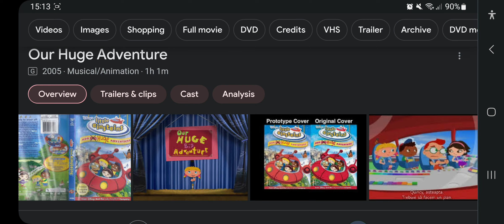Happy 18th Anniversary To Little Einsteins: Our Big Huge Adventure (2005)!